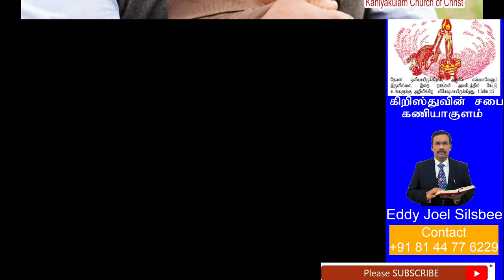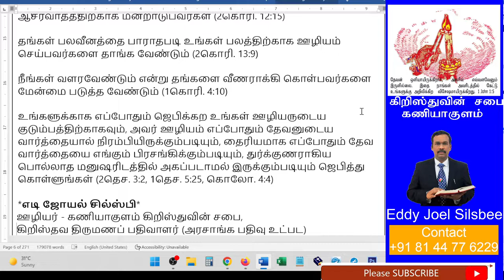தேவ ஊழியர்களை தேவன் கனம் செய்கிறார்